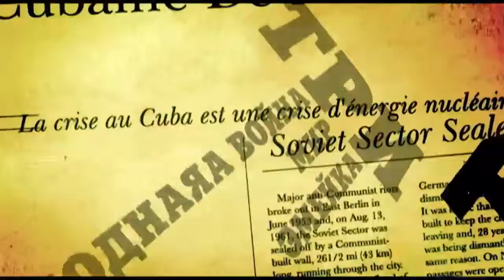Metal Gear Solid 3 HD intro